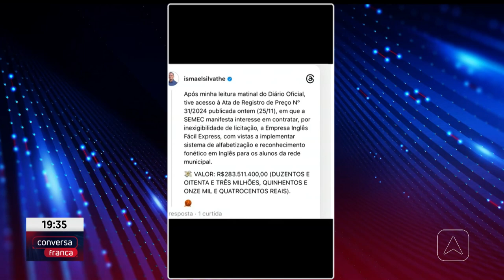Prefeito pede investigação sobre supostas irregularidades na educação